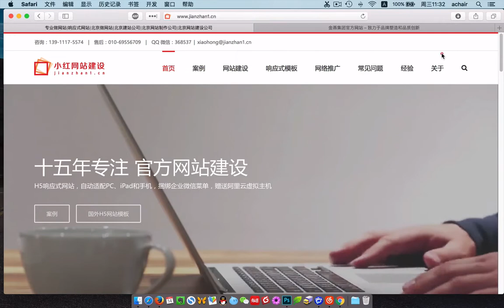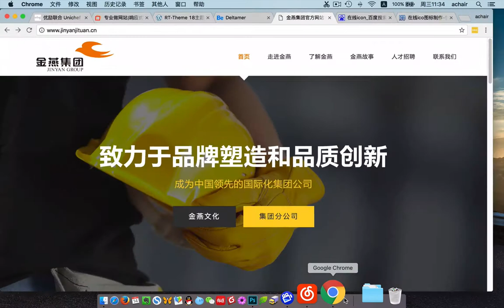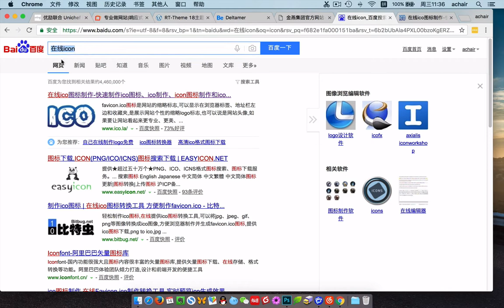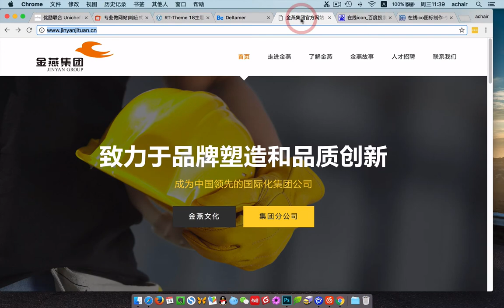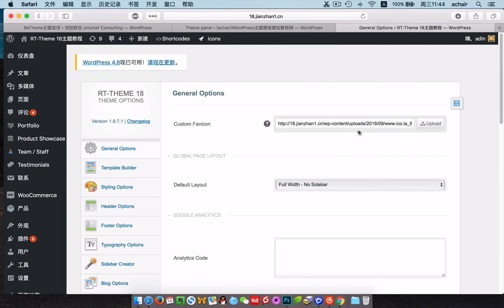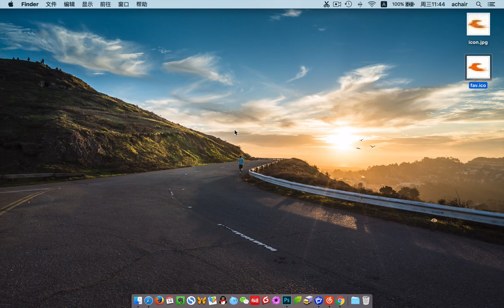WordPress网站图标ICON教程 适合Avada BeTheme等主题